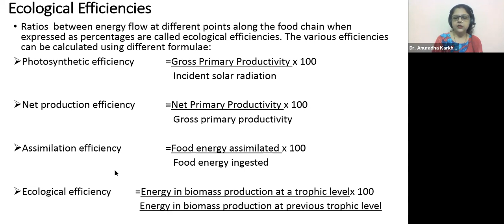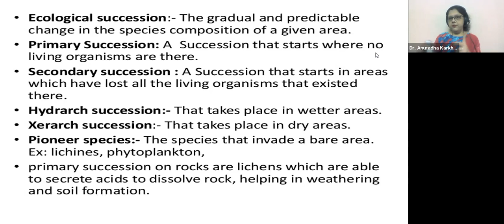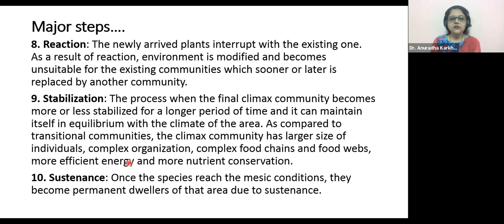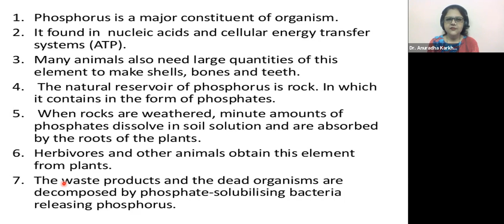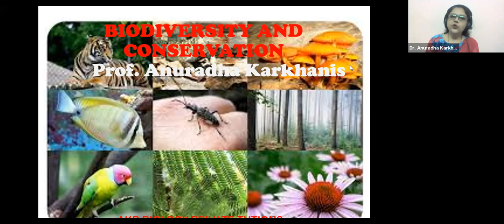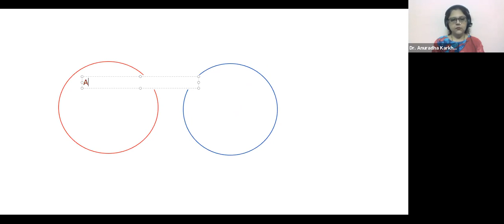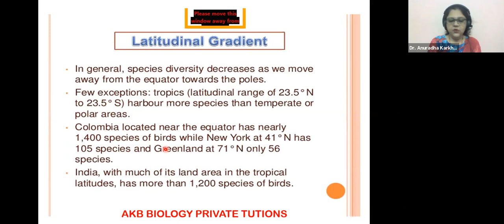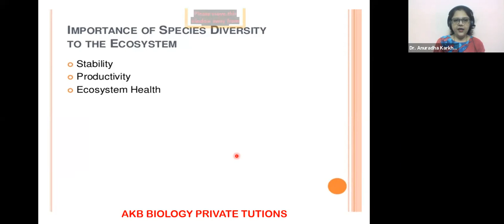ECOSYSTEM_02 + BIODIVERSITY AND CONSERVATION - LECTURE 1 (15.06.2021)